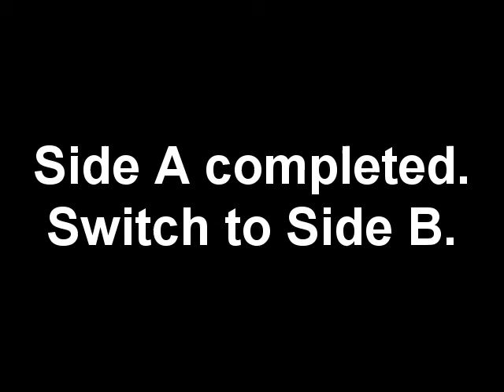Freshly Gold Raymobeensaraaaaaaah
Round 10, Side A